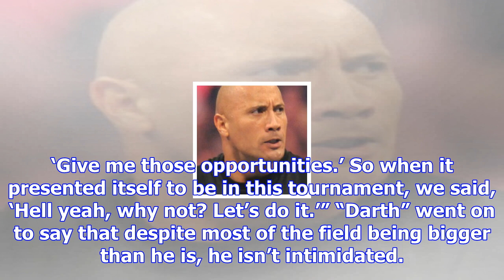Ryan bader says he’s unfazed by bigger heavyweights in 2018 tourney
Image Credit: Bellator/Spike Ryan Bader is happy with being in Bellator’s 2018 heavyweight tournamen...